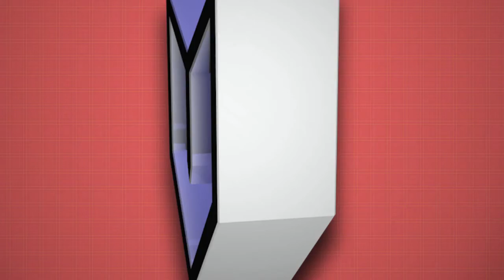Let's Play - Scott Pilgrim vs The World: The Game - Part 1